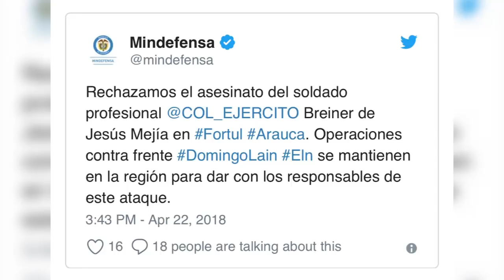Asesinado soldado barranqueño en Fortul - Arauca